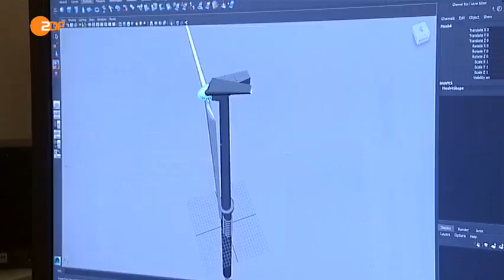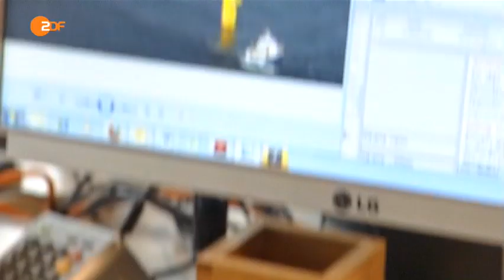|ZDF heute grafiken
Deutsch: Hier wird gezeigt wie es im heute Studio aussieht wenn Erklär-stücke gefahren werden aussieht, wie diese erstellt werden und einige Beispiele wie Erklär Grafiken aussehn können.
Dieses Video habe ich selber aus der ZDF Mediathek runtergeladen und es Stand schon bevor ich alle meine Videos gelöscht habe auf YT zu Verfügung und ist damit kein "neues" Video!